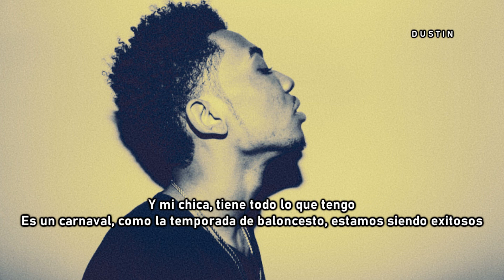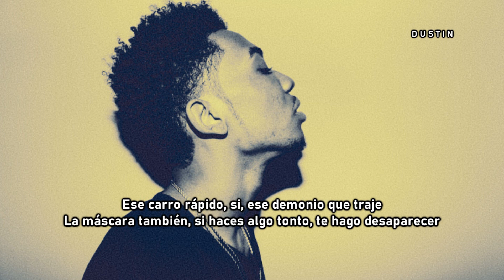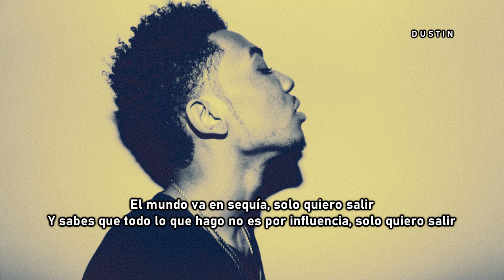Desiigner • Survivor ❪Subtitulado Español❫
•"Survivor" es de lo último lanzado por Desiigner que me tiene muy pegadizo ultimamente. La canción está dirigida a la reciente pandemia y nos dice que sobreviviremos, con guiños a los trabajadores esenciales, el país de Italia y el presidente Donald Trump.

-lyrics-

[Chorus]
Survivor through the day
We gon' survive this, on the gang
I ain't worried 'bout a thing
Baby, I ain't worried 'bout a thing
I've been through fire, fire, flame
Now I'm icy, Krispy Kreme

[Verse 1]
I survived through the bottom then I made it to the top (Top)
Now I got the white Wraith with the cherry top (Cherry top)
And my boo, she get everything I got (Thing I got)
The carnival, like basketball season, we ball out
They try to divide us like Biggie and Pac (Pac)
Nowaday the media be tryna call the shots (Call the shots)
That fast scoop, yeah that demon I bring out (Skrrt, skrrt)
That mask too, if you act out, I spazz out

[Pre-Chorus 1]
Numb to the way, I been through fire, flame
Gone again and gone through all that pain (Pain)
I had some niggas put some dirt up on my name
Baby, we can't separate (No)
I'm a Lambo driver, babe
I'm a stone cold survivor, babe
I wanna be free and fly miles away (Way)
Baby, we could fly far away (Way)

[Chorus]
We gon' survive this, on the gang (Gang)
Baby, I ain't worried 'bout a thing (No, no)
Now I'm icy, Krispy Kreme (Ice)

[Verse 2]
I see stores, they runnin' out of food
I been stayin' in the house
We say hospitals runnin' out of beds
The world is goin' in a drought (In a drought)
I just wanna make it out
And you know everything I do, yeah, ain't for clout
We are the survivors, no we can't be stopped (Stopped)
Praise out to them people up in Italy, on God (Praise on God)
We notice you, I give every prayer I got (Prayer I got)
These prayers on you, we know family or we die
We see Trump on the news goin' crazy (Crazy)
USA people goin' crazy (Crazy)
We just all 'tryna see another day
From this world, no, we ain't 'tryna separate

[Pre-Chorus 2]
I just got me a Rari, babe
A house for us to party, babe
We gon' go out, we gon' celebrate
After this we gon' fly away (Fly away)

[Outro]
'Bout a thing
No, no